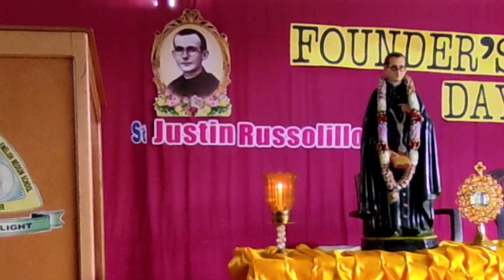Founder's Day Celebration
Presented by Programme Committee